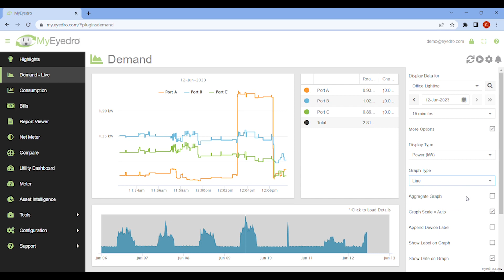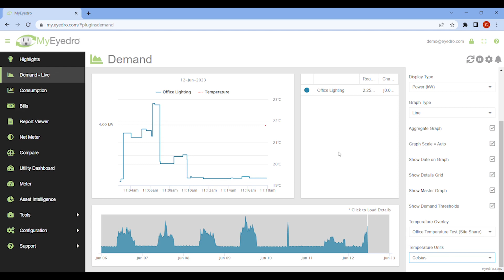MyEyedro Demand Live Plugin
This video tutorial will walk you through using the Demand Live plugin in MyEyedro.

MyEyedro is Eyedro's cloud software that is integrated with Eyedro energy monitors for home and business/industrial.

For detailed information on MyEyedro cloud software configuration see the MyEyedro User guide: